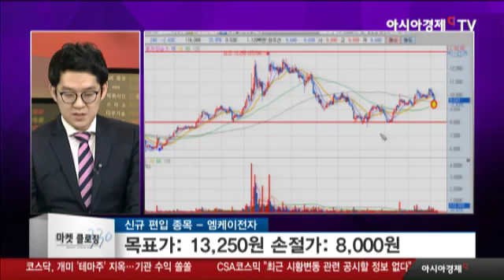엠케이전자, 中 법인 중국 증시 상장 기대... 주가 전략은?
- 반도체 패키지 관련 제품 제조, 판매 기업
- 주력 제품인 ‘본딩와이어’ 반도체 생산 핵심 재료
- 최근 중국 법인 ‘중국 증시 상장’ 기대감